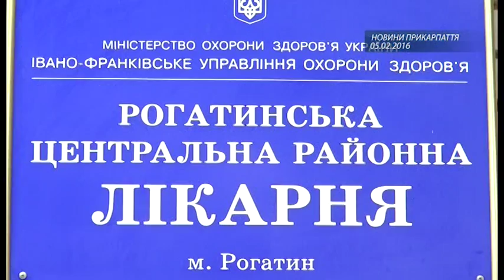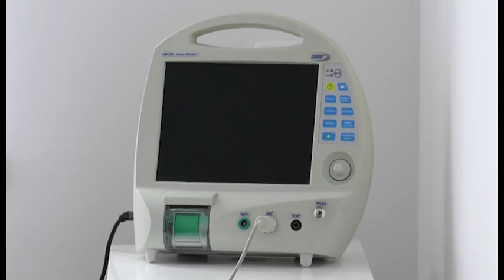У Рогатині відкрили кардіологічне відділення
На 4 поверсі Рогатинської центральної районної лікарні - справжнє свято. Завершився ремонт одного із найбільш відповідальних і важливих відділень - кардіологічного.
А окрему палату навіть виділили для бійців АТО та ліквідаторів на ЧАЕС.  Ремонті роботи тривали від жовтня минулого року - їхня вартість понад 1 млн гривень, ці кошти були виділені з обласного бюджету.
Наразі відділення готове прийняти 25 хворих. Хоча, при потребі їх може бути і більше.